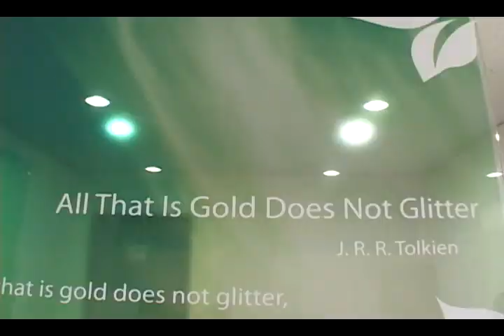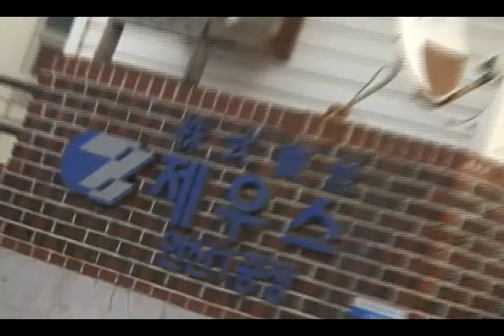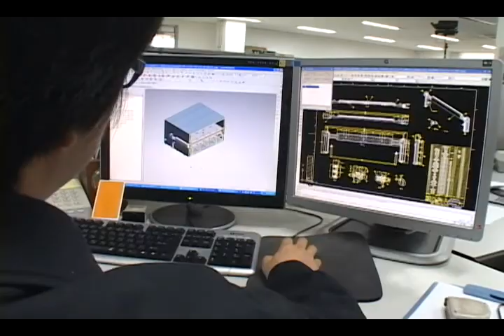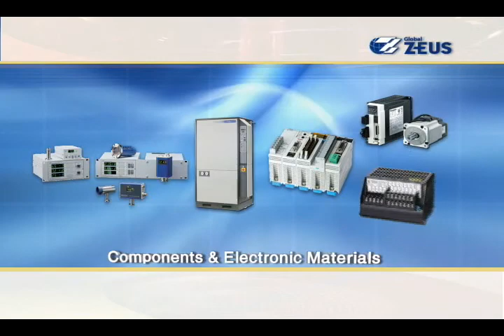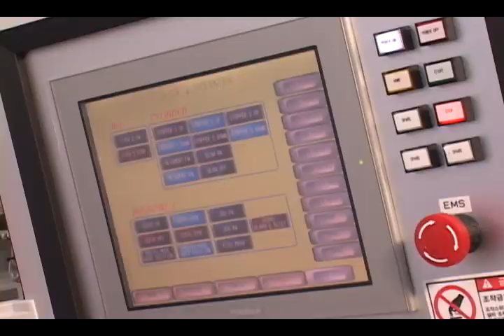Global ZEUS - Company presentation [English Ver.]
Global ZEUS,
A global supplier of products and services to the semiconductor, solar cell and flat panel display industries.
One of the leader in the development and application of innovative solution.

If you want to know more, come to the homepage.